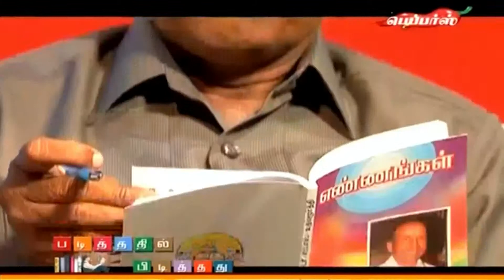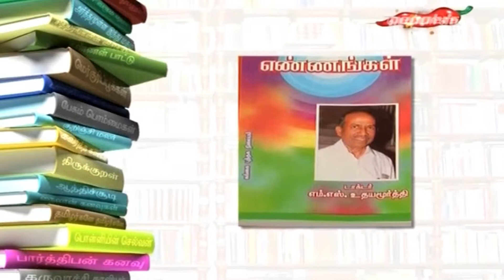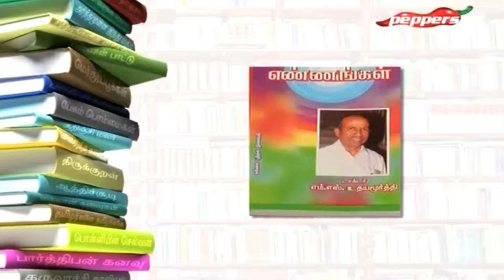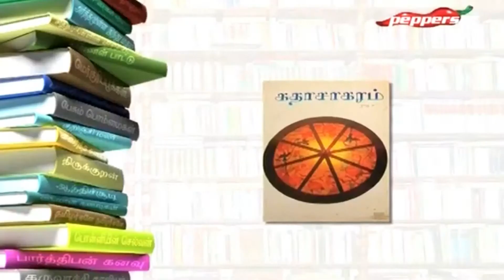Padithathil Pidithathu - Writer Aadhi Venkatesan | Interview| படித்ததில் பிடித்தது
Padithathil Pidithathu is a show on Peppers TV that talks to literary celebrities about books and literature close to their heart. This episode features writer Aadhi Venkatesan who writes dramas and thought literature that he thinks will benefit current society and people.